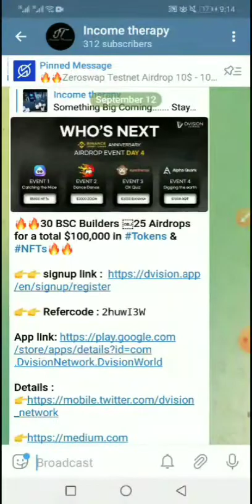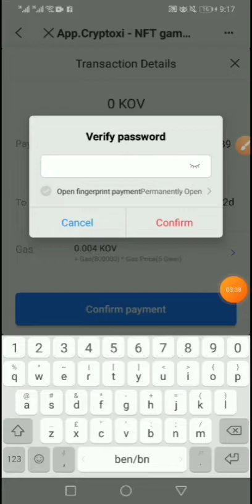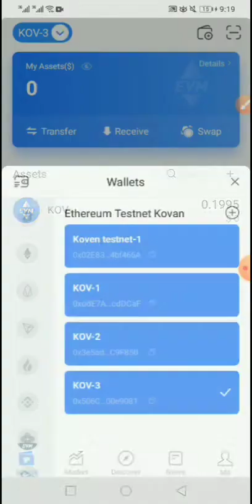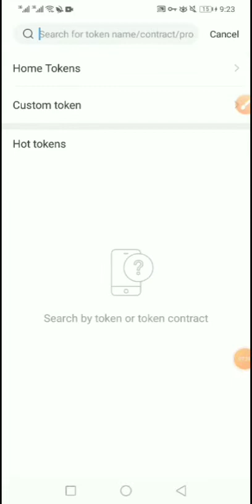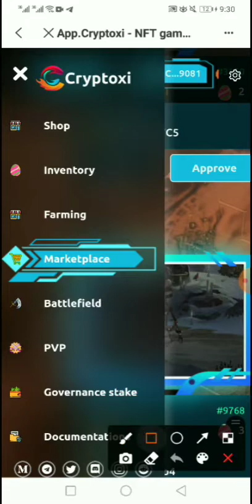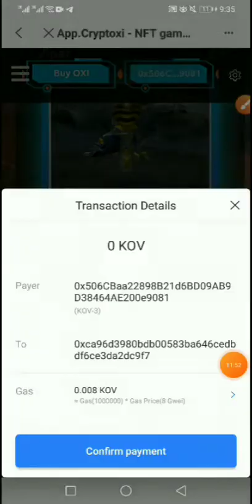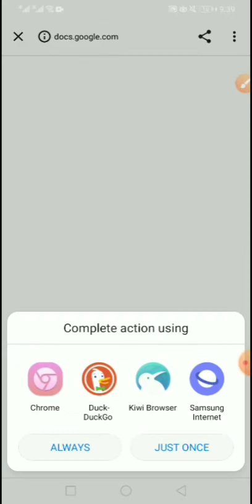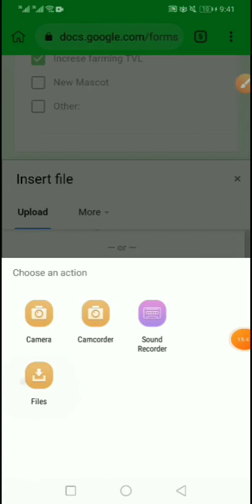Cryptoxi (OXI) Testnet Airdrop||🤑🤑 500$ ইনকাম করুন || Full Joining process Cryptoxi Testnet airdrop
হ্যালো বন্ধুরা, আমরা সব সময় আমাদের চ্যানেলে ভাল কিছু ভিডিও দেয়ার চেষ্টা করি। যে ভিডিও গুলো দেখে আপনারা কিছুটা হলেও ভাল কিছু শিখতে পারেন। আপনাদের সাপোর্টে আজ এই পর্যন্ত আসতে পেরেছি। তাই আগামীতে ও আমাদের এই ক্ষুদ্র Channel কে সাপোর্ট করে যাবেন।

NFT market place
Cryptoxi gaming NFT
Cryptoxi testnet Airdrop
earn money
make money,
how to make money from home,
how to earn money by playing mobile games,
airdrop,
new airdrop,
airdrop crypto,
crypto airdrop,
free airdrop,
new earning airdrop today,
trust wallet new airdrop,
binance airdrop,
airdrop 2021,
new airdrop instant withdraw,
airdrop today,
airdrop update,
instant airdrop,
new crypto airdrop 2021,
cryptocurrency,
crypto airdrop,
airdrop cryptocurrency,
airdrop crypto,

How to earn money by mobile,
Make money online APK,

make money from your phone 2021
how to make money with my phone in nigeria
How to earn money by mobile in Bangladesh
how to earn money from mobile internet
how to earn money using mobile
make money idle phone

Crypto airdrop
how to earn token airdrops
how to earn money from airdrop
CoinMarketCap Airdrop
token price
can you airdrop money
how to register for airdrop